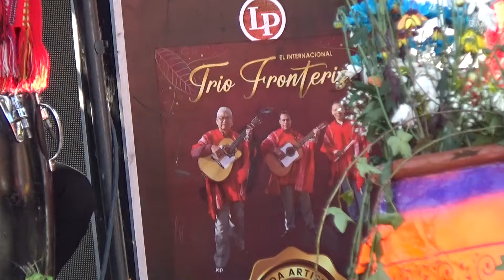El Internacional Trío Fronterizo 🎸👨‍🌾 en Gran Concierto en Homenaje al Campesino Tambeño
Concierto en Homenaje al Campesino Tambeño
El Tambo Nariño Colombia
Parque La  Libertad
Julio 28 de 2024
🔴VÍDEOS de: Música, Cultura, Conciertos, Costumbres, Tradiciones, Carnavales, Deportes y mucho más!...
Gracias a Dios y a Ustedes Crecemos. 🙏🤝🤳